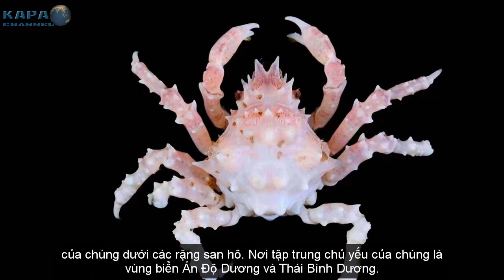Top 7 Loài Động Vật Đẹp Nhất Trên Thế Giới - KAPA Channel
Tạo hóa đã sản sinh ra nhiều loài động vật phong phú, tạo ra một thế giới tự nhiên đa dạng tuyệt vời. Trong số đó có những loài vật với những nét đẹp cuốn hút, tô điểm thêm cho sự rực rỡ của thiên nhiên kỳ vĩ. Sau đây hãy cùng điểm qua 7 loài động vật đẹp nhất thế giới, tất nhiên đây chỉ là danh sách dựa trên quan điểm của một bộ phận độc giả đến từ nhiều quốc gia.

► CÓ THỂ BẠN SẼ THÍCH:
Top 7 Giống Chó Nhanh Nhất Trên Thế Giới Với Tốc Độ Đáng Kinh Ngạc - KAPA Channel
Top 7 Sự Thật Thú Vị Có Thể Bạn Chưa Biết Về Nước Mỹ - KAPA Channel